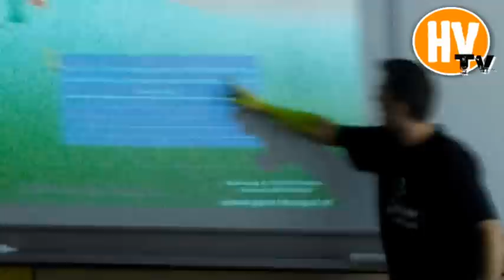42 HVtv Handbalkamp Kerstvakantie dag 1